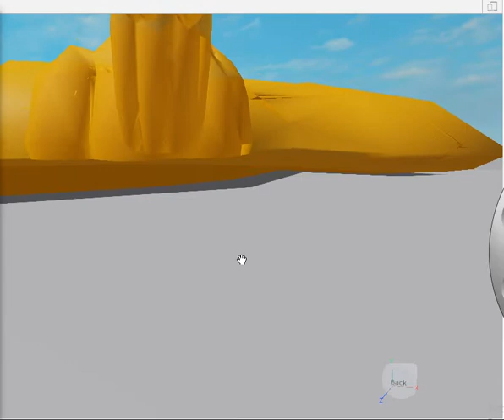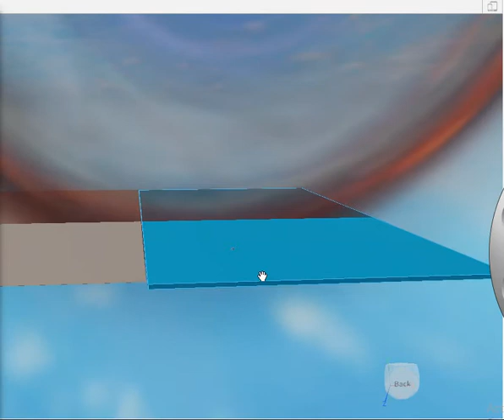Comparatie cu dimensiunea explosilor nucleare pe roblox studio